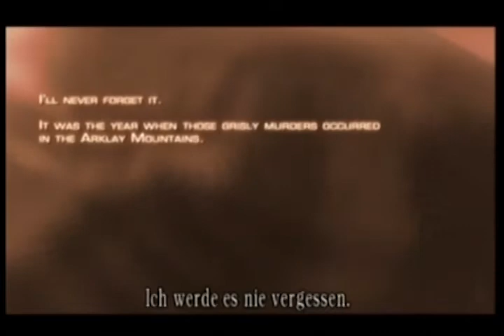Resident Evil 4 - Walkthrough Kapitel 1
Resident Evil 4 Walkthrough - das gesamte Kapitel 1;
Gespielt auf Nintendo Gamecube, Schwiergikeitsgrad: Leicht.